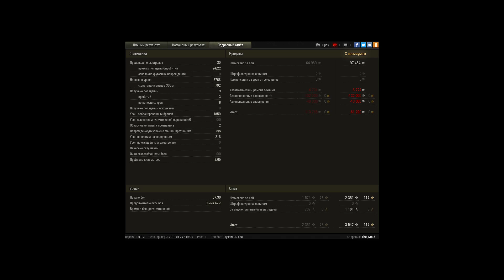Об. 430, Фьорды, 7700 дагестана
Токсичный модератор без разрешенных модов, зато с подкрутками.